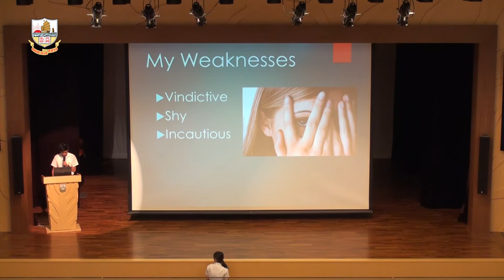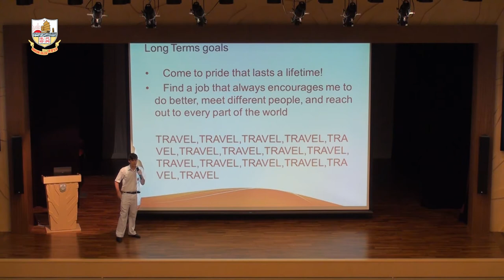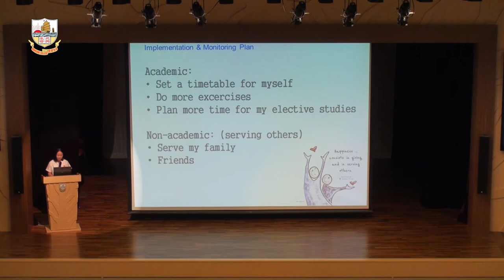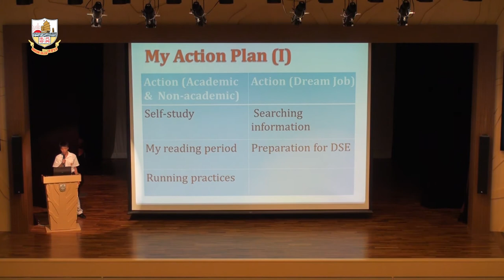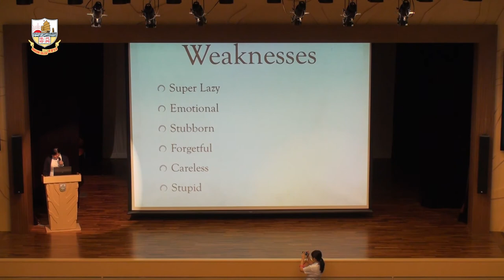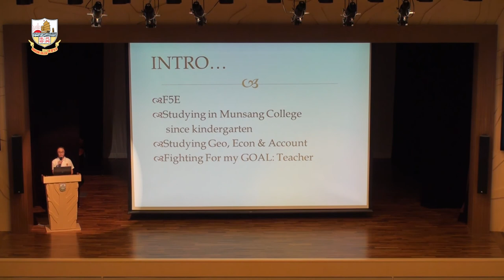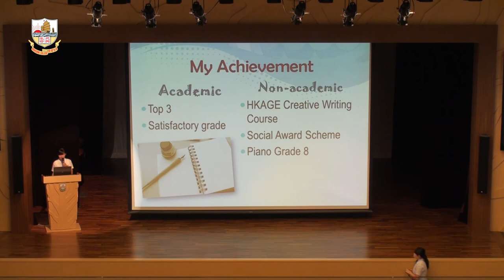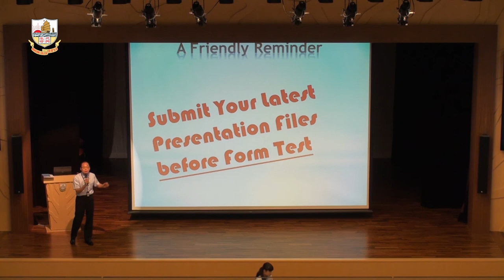20141022 Morning Assembly Students Presentation on Reflective Storytelling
20141022 Morning Assembly Students Presentation on Reflective Storytelling